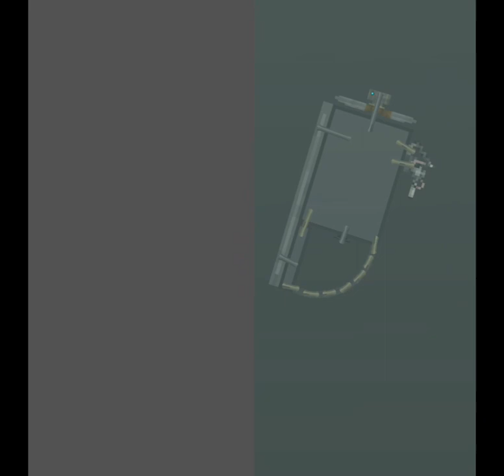Skibidi Chair 113